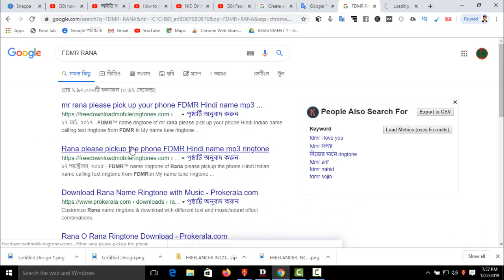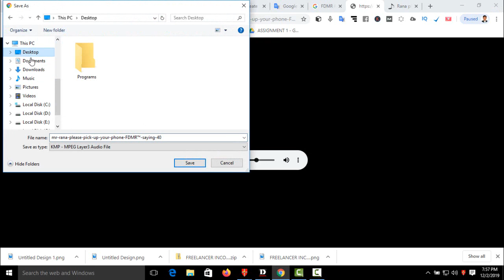How to set up a ringtone in your own name_কিভাবে নিজের নামে একটি রিংটোন সেট আপ করবেন